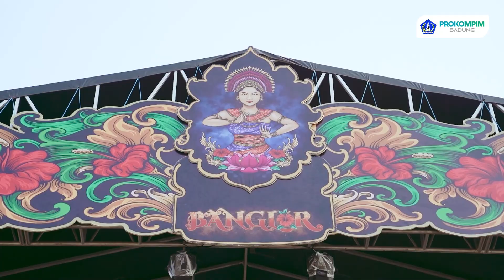Sekda Adi Arnawa Lepas Jalan Santai Desa Sibangkaja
Sekda Kabupaten Badung I Wayan Adi Arnawa melepas peserta Jalan Santai serangkaian Banglor Festival, Desa Sibangkaja yang bertemakan "Mukti Ksatria Mautama" sebagai upaya memfasilitasi pelaku UMKM, Penggiat Seni dan Budaya di Sibangkaja, Minggu (29/10) bertempat di Lapangan I Gst Ngr Gde Rai Sibangkaja. Turut hadir Ketua DWP Kabupaten Badung Nyonya Rasniathi Adi Arnawa, Perbekel Desa Sibangkaja Ni Nyoman Rai Sujani, Bendesa Adat Sibangkaja dan Bendesa Adat Lambing Sibangkaja, Tokoh Adat serta masyarakat Sibangkaja.

Dalam sambutannya Sekda Kabupaten Badung I Wayan Adi Arnawa, menyampaikan rasa syukur bisa berkumpul di tengah-tengah masyarakat Desa Sibangkaja untuk membuka sekaligus melepas jalan santai serangkaian Banglor Festival. Kegiatan yang menampilkan UMKM yang ada di Sibangkaja akan tumbuh berkembang karena UMKM banyak membantu dalam rangka mendorong pertumbuhan ekonomi dalam satu wilayah.